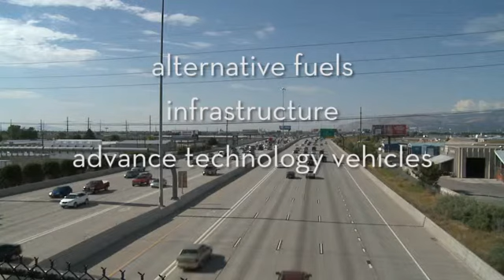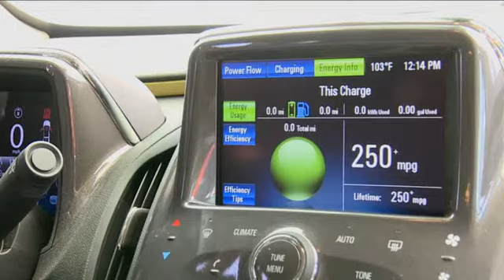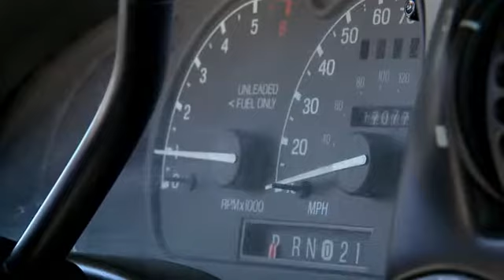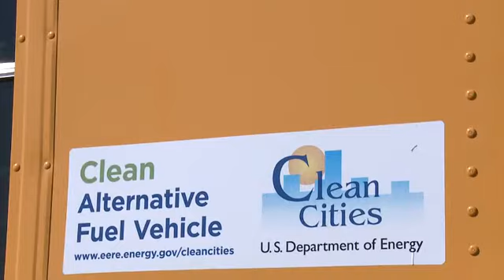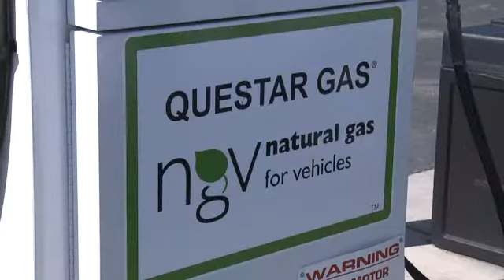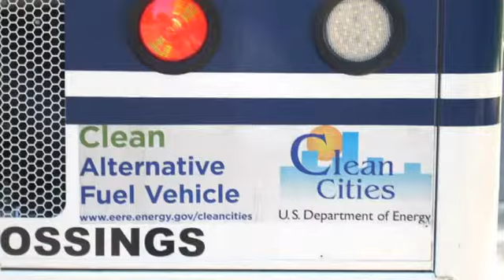Utah Clean Cities Supports Idle Reduction and Natural Gas Vehicles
Find out how Utah Clean Cities is clearing the air in the state by supporting idle-reduction programs and encouraging fleet managers to switch to natural gas vehicles.